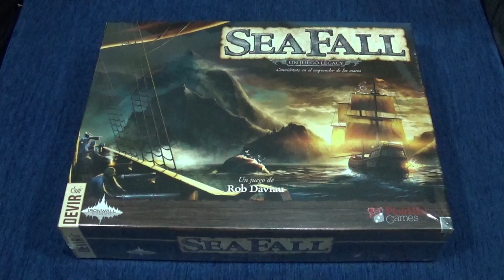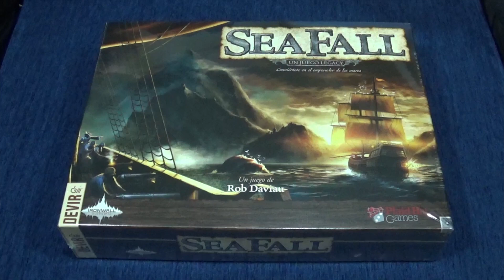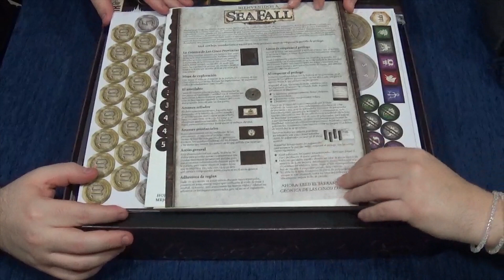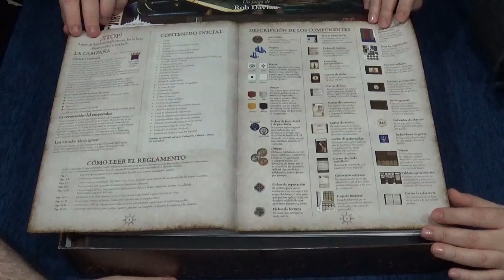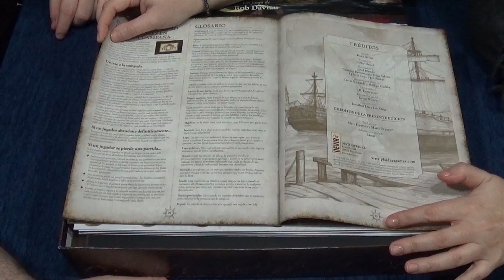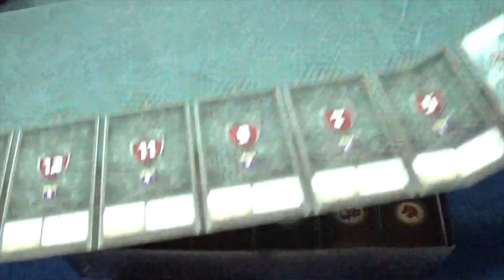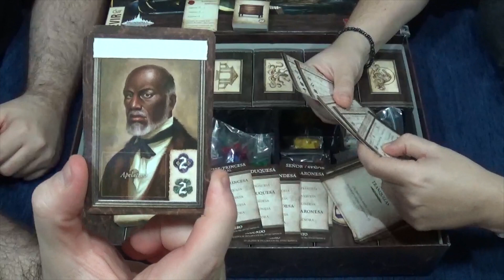SeaFall - Abre la Caja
Si hay un tema en los juegos de mesa modernos que haya dado para largas conversaciones en este último año, sin duda se puede decir que este ha sido el sistema de juego Legacy, creado por Rob Daviau y que había sido incluido hasta ahora en dos juegos que ya tenían un sistema de juego propio, pero que se enriquecieron increíblemente con la inclusión de este sistema de juego. Ambos juegos son Risk Legacy y Pandemic Legacy. Pero faltaba la creación de un juego cuyas mecánicas no estuviesen antes creadas en un juego individual, y que incluyese este sistema. Ese juego ha llegado y es SeaFall, juego creado por Rob Daviau junto con JR Honeycutt, editado por Plaid Hat Games, y que ha sido traído a nuestro idioma por Devir.

SeaFall es un juego de exploración marítima, pero que tiene todos los componentes que hacen grandes a los juegos 4X, exploración, expansión, explotación de recursos y exterminación de los enemigos. Además de todo eso, nos encontramos que gracias al sistema legacy, por primera vez tenemos delante un juego donde la exploración es real y definitiva, ya que no solo habrá que descubrir el mar en el tablero a lo largo de las partidas en la campaña, sino que además estos descubrimientos serán permanentes en el juego, no habiendo vuelta atrás, y haciendo que cada juego tenga una historia distinta detrás.

Sin duda una premisa increíblemente interesante, y que hace de este SeaFall uno de los juegos más esperados de este final de año, que veréis aquí en Frikiguías.